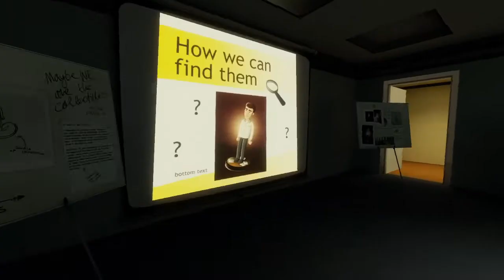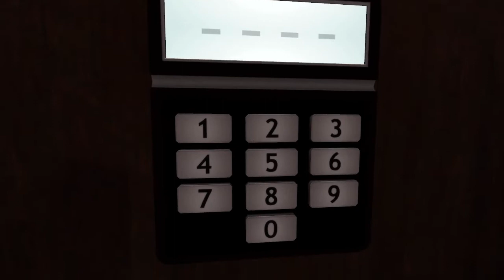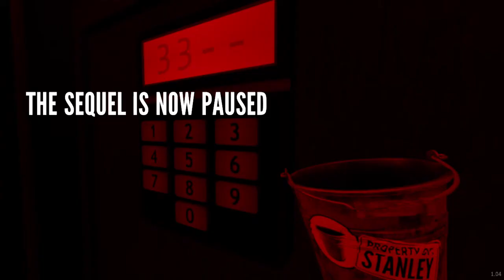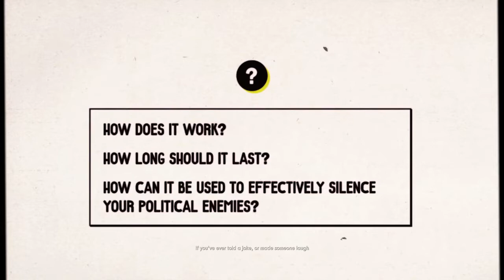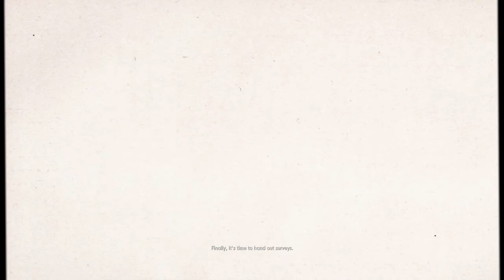The Stanley Parable: Ultra Deluxe - Part 5